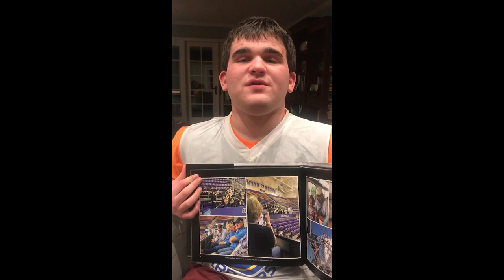Ryan Schultz, Teaching Sample Video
See examples of Ryan Schultz' teaching work with middle and high school students.